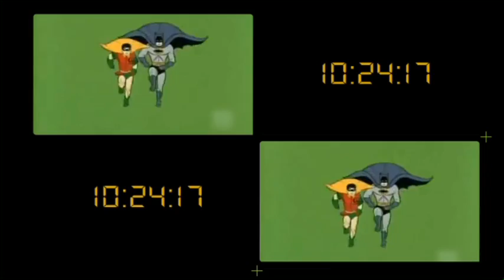Kip Kap 7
24 / Batman / Eddy Wally / Armand Pien / George Michael / Serena Williams / Samson & Gert / Selah Sue / Wolfgang Amadeus Mozart / Yves Leterme.